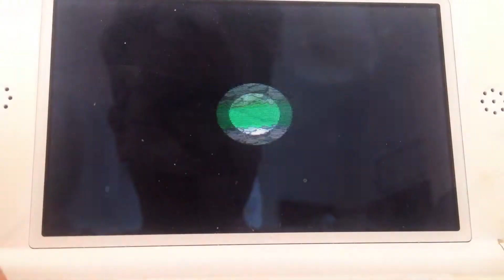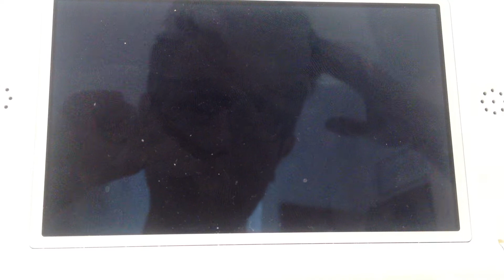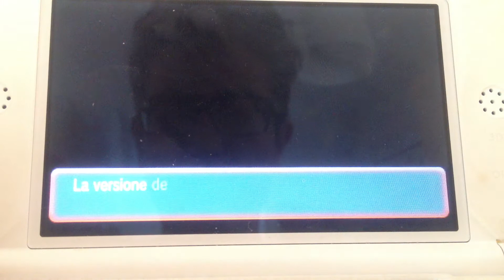Pokemon Rubino Omega e Zaffiro Alfa - Demo - Fine Prima Missione !!!